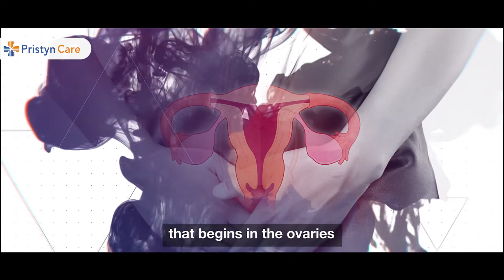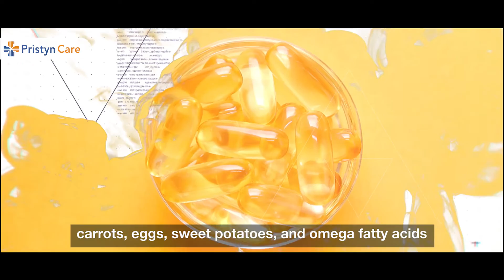Ovarian Cancer - Causes & Symptoms | Ovarian Cancer Awareness Month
Ovarian cancer is a type of cancer that begins in the ovaries. Watch this video to know about the Causes and Symptoms of Ovarian Cancer.

10-15 percent of ovarian cancers are inherited, and women with a family history are at a greater risk. Unfortunately, all women are at risk of ovarian cancer. Many women mistakenly believe that Pap test will detect ovarian cancer, but it is not so.

Video Breakout:
00:00 - What is Ovarian Cancer?
00:27 - Can Pap test detect Ovarian Cancer?
00:40 - Symptoms of Ovarian Cancer
00:56 - Causes of Ovarian Cancer
01:15 - Prevention of Ovarian Cancer
02:00 - Outroduction